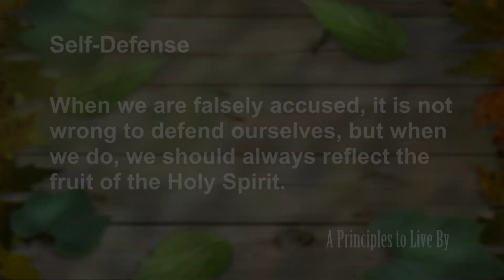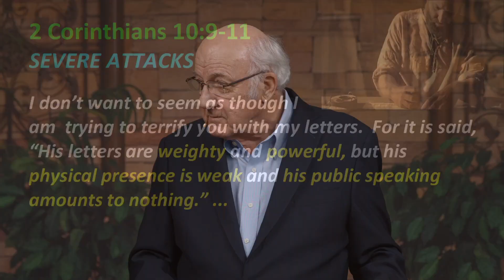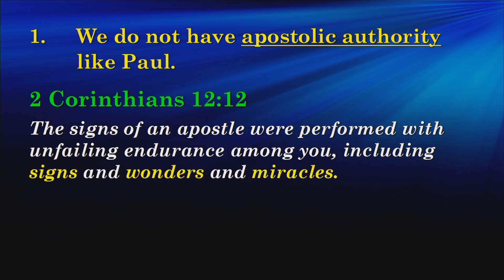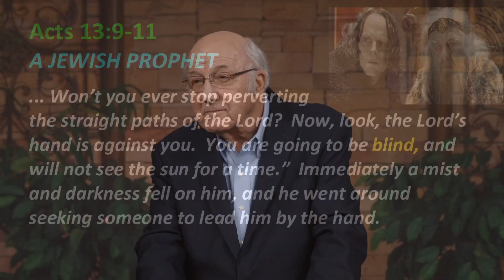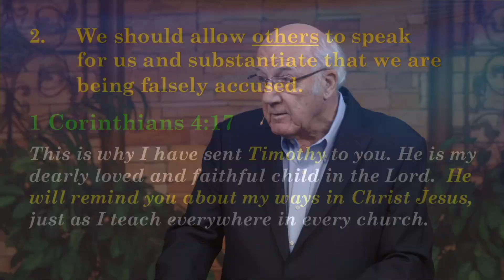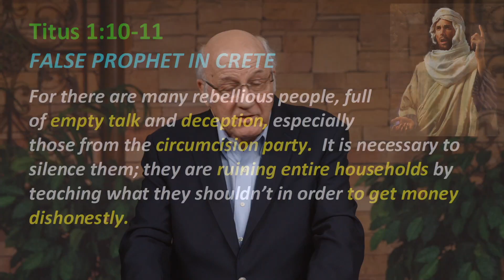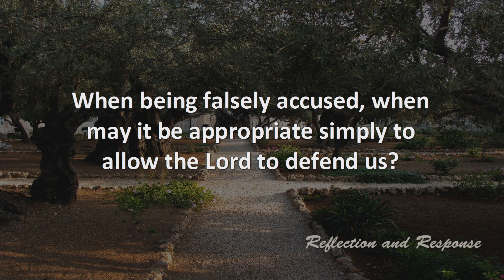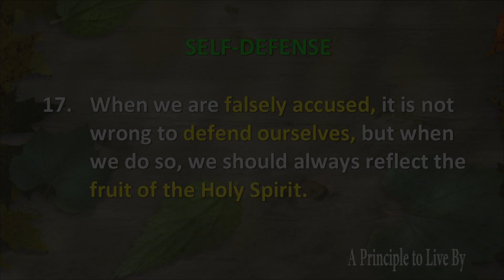2 Corinthians Principle 17 - Self-Defense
When we are falsely accused, it is not wrong to defend ourselves, but when we do, we should always reflect the fruit of the Holy Spirit.
2 Cor. 10:1-18, 2 Corinthians 10, 2Co 10, 2Cor 17, 2Co 17